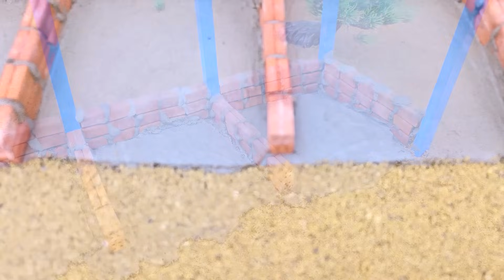Diy mini tractor bulldozer for concrete road construction | Construction vehicles, road rollers#40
mini tractor
science project
santroyce
school science project water pump
diy tractor
tanker
petrol pump
keepvilla
keepvilla tractor
keepvilla tractor video
keepvilla diy
mini creative
minicreative tractor
diy tractor